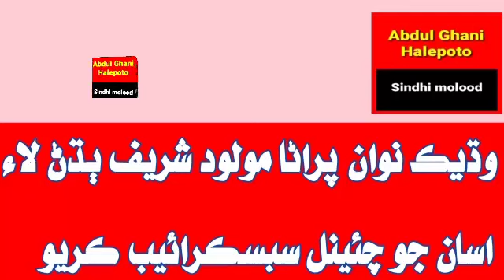الله نفسي الله نفسي | usman mangnihar | wali m jiskani | abdul Ghani halepoto sindhi molood